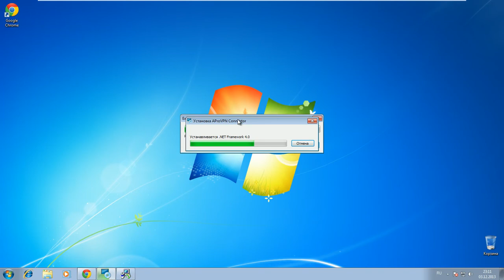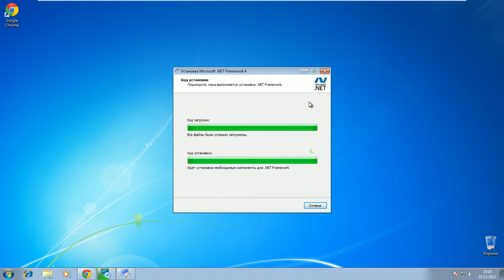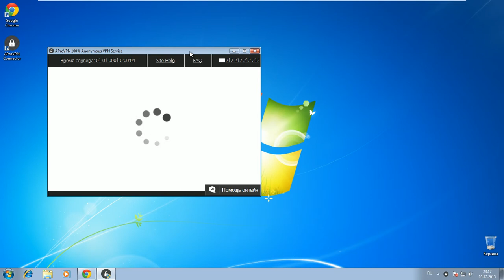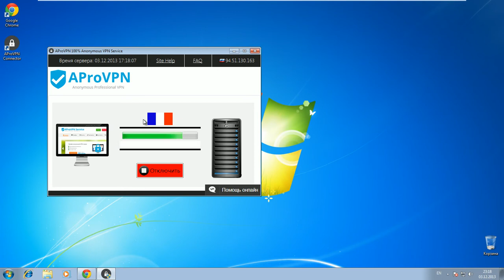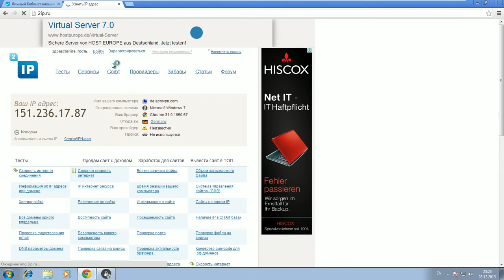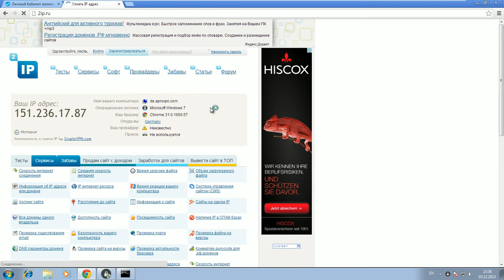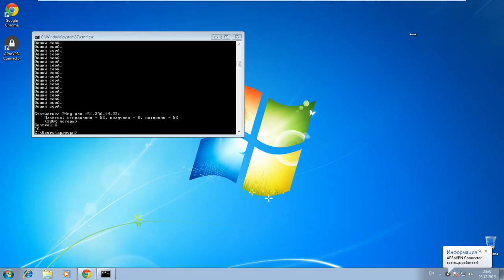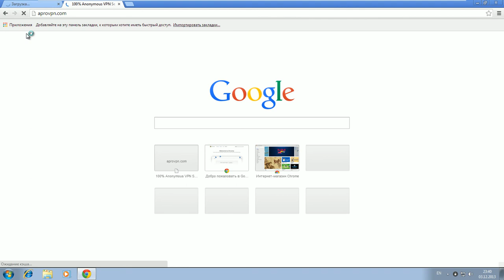Как настроить анонимное VPN соединение используя AProVPN Connector на Windows 7 сайт AProVPN.com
Как настроить анонимное VPN соединение используя AProVPN Connector на Windows 7 на сайте анонимного VPN сервиса Мануал, инструкция. Поддерживает OpenVPN, PPTP, StandartVPN, DoubleVPN, QuadroVPN. Как изменить IP, как скрыть IP.